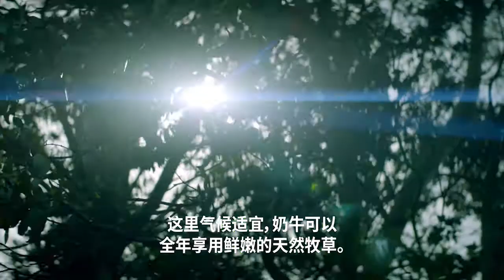NZMP Made in New Zealand (Chinese subtitles)